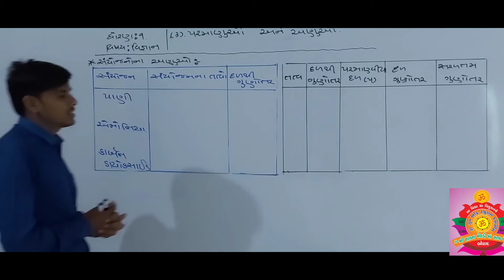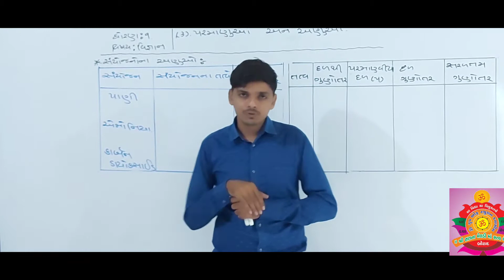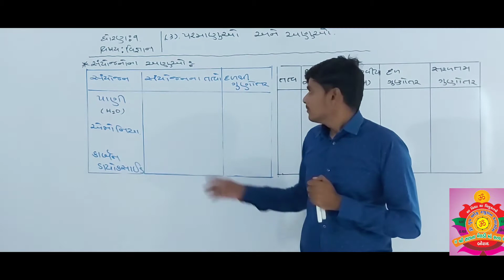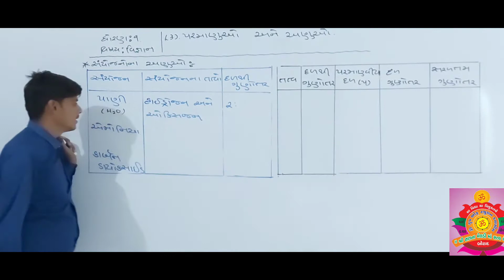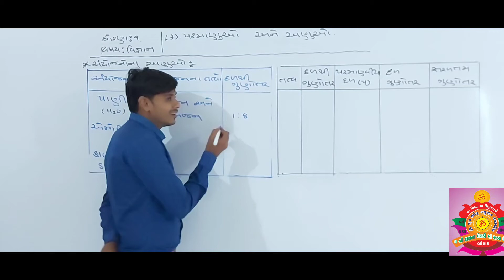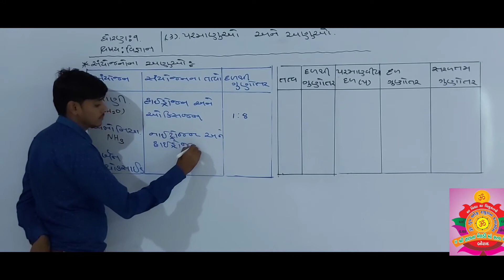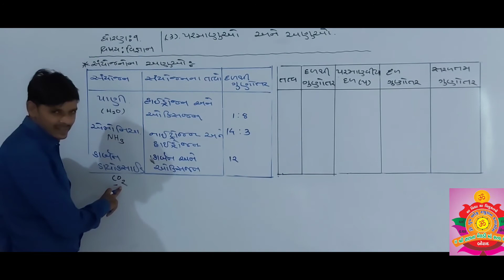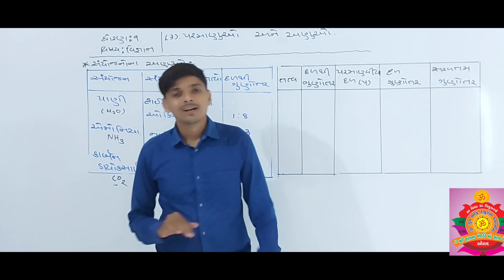Std - 9th Sub - Science (પાઠ - 3 - પરમાણુ અને અણુ ઓ )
Made by :: Haresh sir
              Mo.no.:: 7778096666